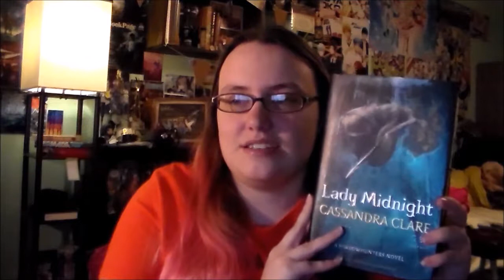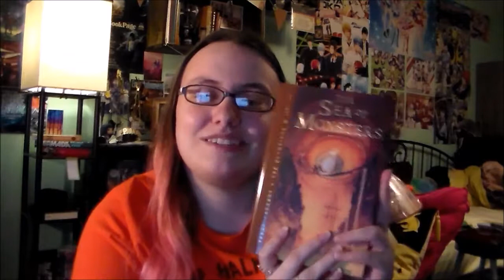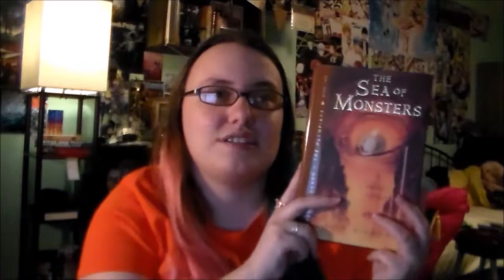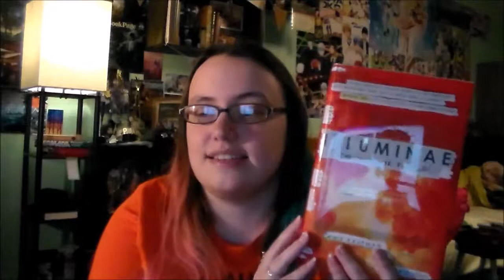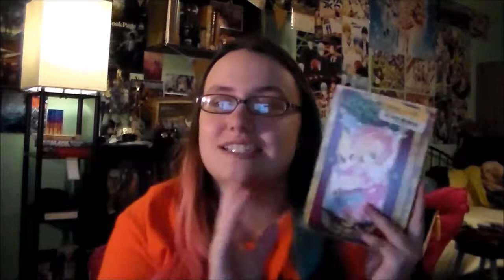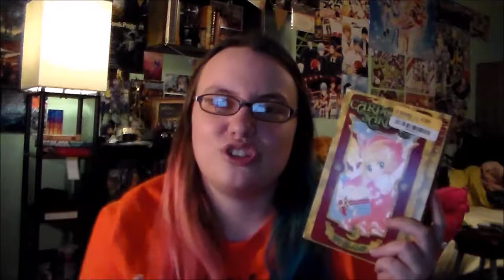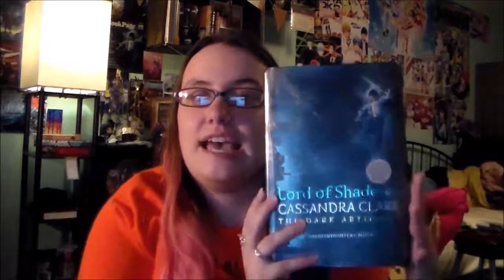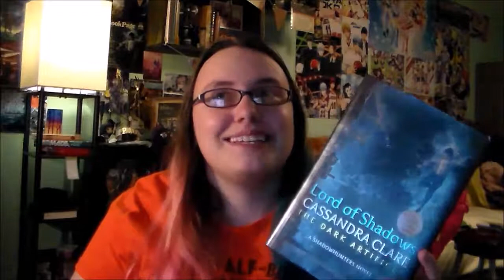Greek Gods of Olympus Book Tag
The Burning Maze by Rick Riordan is out tomorrow which means it's the perfect time to do a Greek mythology inspired book tag!

Etsy Shop